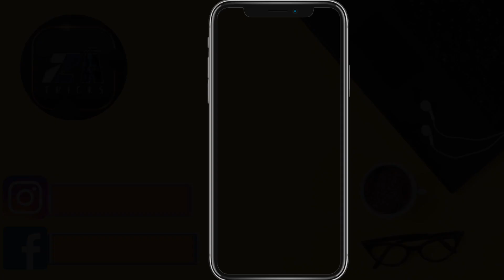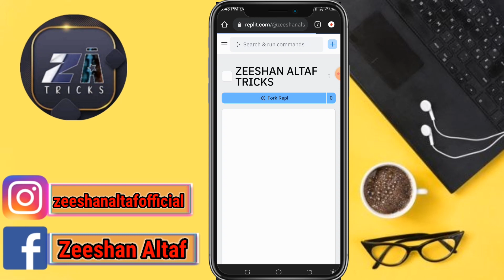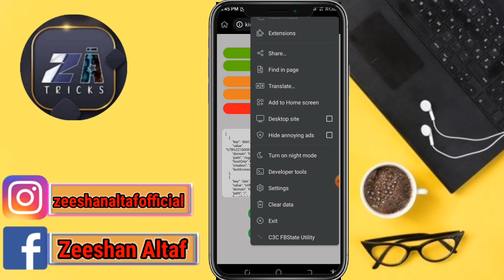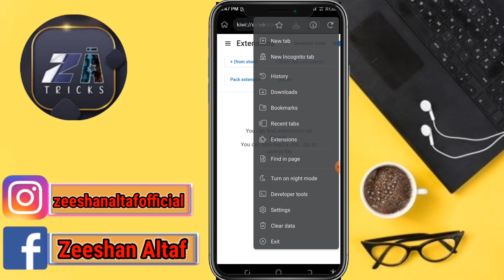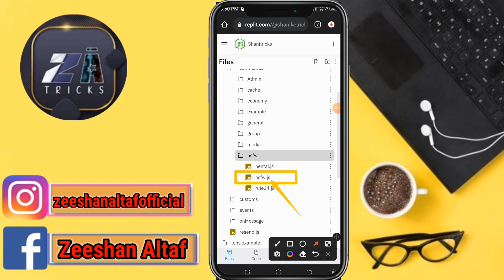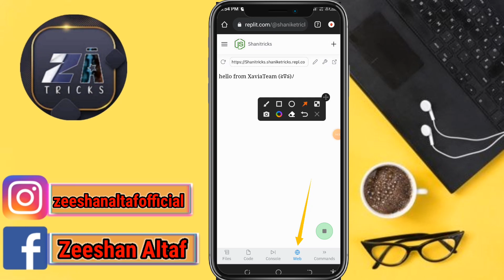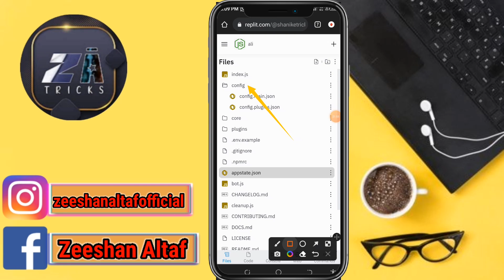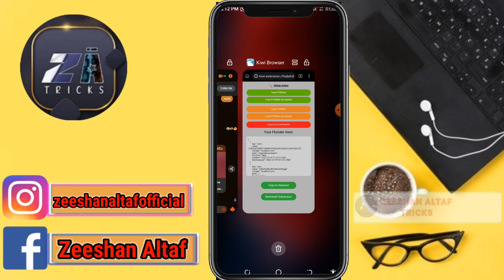HOW TO INSTALL CHAT BOT ON MESSENGER 2023|AUTOMATION BOT TUTORIAL|MESSENGER PAR BOT KESY ACTIVE KREN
•||•ZEESHAN ALTAF TRICKS •||• APP KAA APNA CHANNEL

AP KO DOSTON HUMYRA ISH  CHANNEL TECH SA HE RELATED VEDIO MILEGI 😊😊

THANK YOUR LOVE AND SUPPORT 😘

HELLOW FRND AND FAMILY KESY HO AP SUB
ASSLAM O ALIKUM SO GUYZ TO  AJ KE IS VEDIO MEIN AP LOGON KO BTYNA LEGA HON KA KESY AP LOG KESY MESSENGER PAR BOT ACTIVE KR SKTY HAN  SO VEDIO KO FULL END TK WATCH KRNA OR BAHI KA CHANNEL ZEESHAN ALTAF TRICKS KO LIKE SUBSCRIBE SHARE ZAROOR KRNA SHUKRYIA   🙏
🔰𝗛𝗔𝗦𝗛𝗧𝗔𝗚𝗜𝗡𝗚 𝗢𝗙 𝗧𝗛𝗜𝗦 𝗩𝗘𝗗𝗜𝗢
messengerbottutorial
chatbot
facebookmessengerchatbot
facebookmessengerbotforbusiness
facebookmessengerchatbot
howtocreatefacebookmessengerbot
messengerchatbot
howtosetupfacebookmessenger bot2023
messengerbotchat
chatbotformessenger

🥰𝑲𝑬𝑬𝑷 𝑺𝑼𝑷𝑷𝑶𝑹𝑻𝑰𝑵𝑮 💋

🥰𝑲𝑬𝑬𝑷 𝑳𝑶𝑽𝑰𝑵𝑮💋

🥰𝑲𝑬𝑬𝑷 𝑺𝑯𝑨𝑯𝑹𝑰𝑵𝑮💋